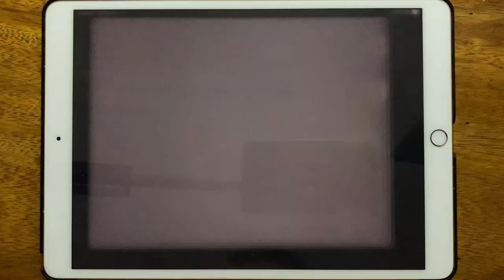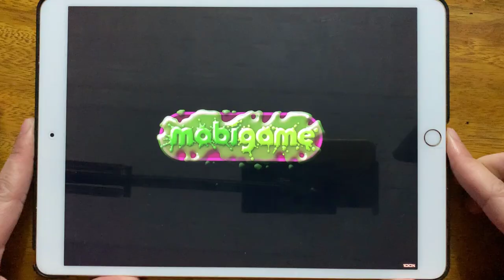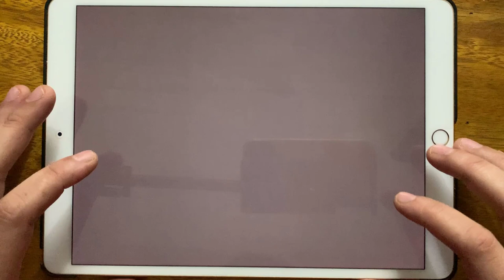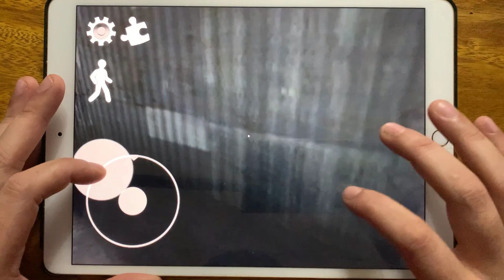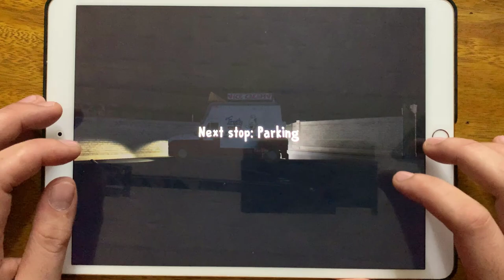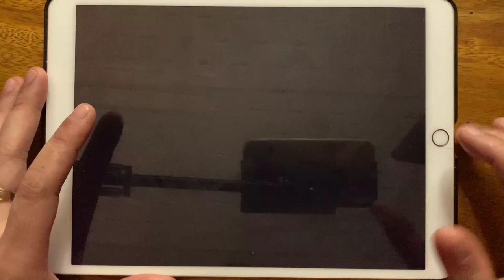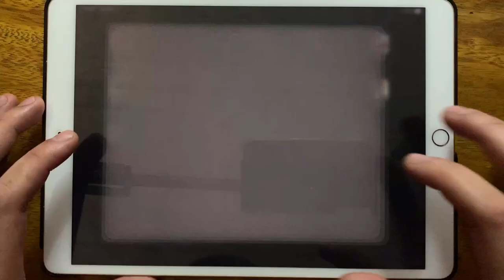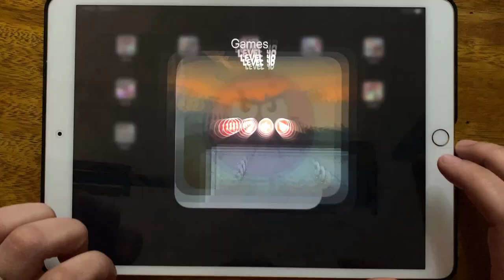Om Nom Run, Zombie Tsunami, Ice Scream 1, Troll Quest TV Shows, Tank Stars, Dark Ice Scream Hunt...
Om Nom Run, Zombie Tsunami, Ice Scream 1, Troll Quest TV Shows, Tank Stars, Dark Ice Scream Hunt, Red Ball 4, Airship Invader